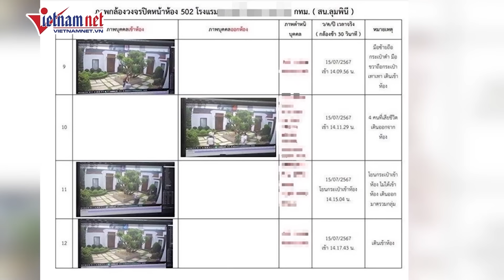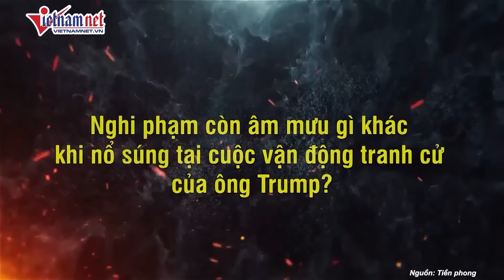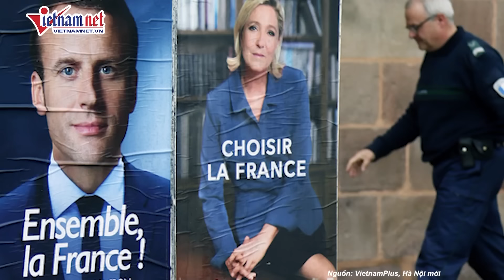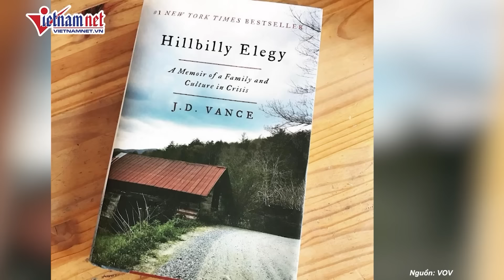Ukraine tuyên bố đanh thép đáp trả Nga và ông Trump khiến cả thế giới sửng sốt | Báo Vietnamnet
Ukraine tuyên bố đanh thép đáp trả Nga và ông Trump khiến cả thế giới sửng sốt
Vietnamnet | Ukraine sẽ tìm cách đối phó với bất kỳ điều gì xảy ra nếu cựu Tổng thống Donald Trump giành chiến thắng trong nhiệm kỳ thứ hai, Bộ trưởng Quốc phòng Ukraine cho biết hôm 17/7.